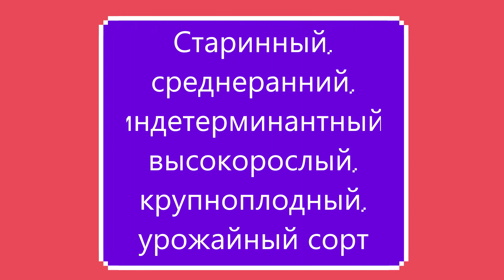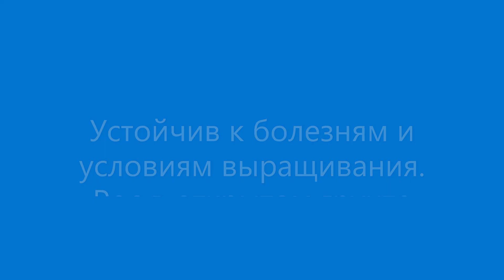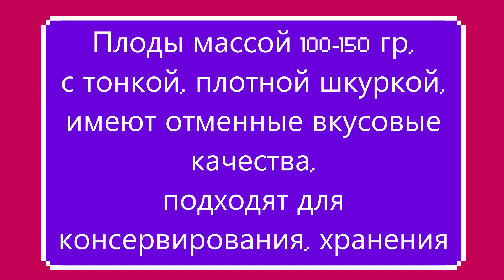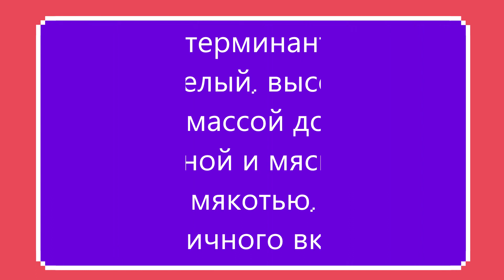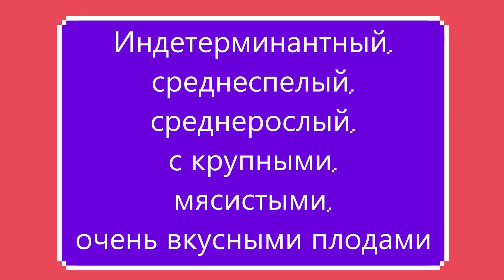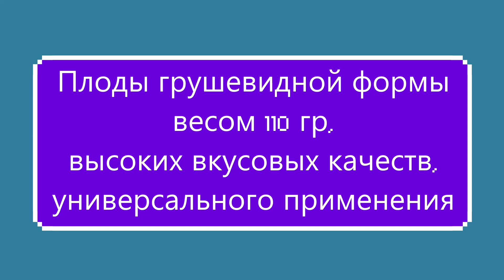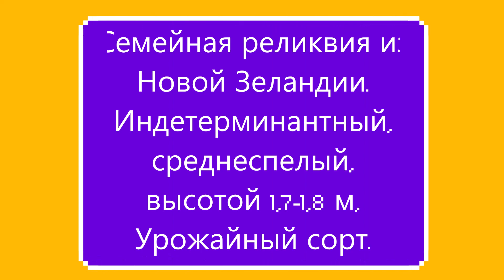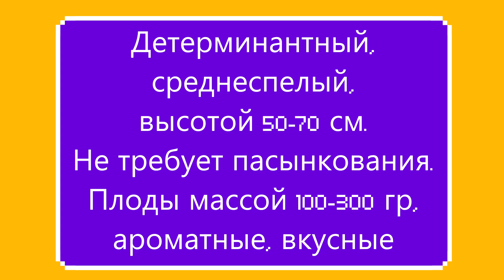Часть 1 КАТАЛОГА ТОМАТОВ НА 2023 г. г. Киров. Ватсап тел.